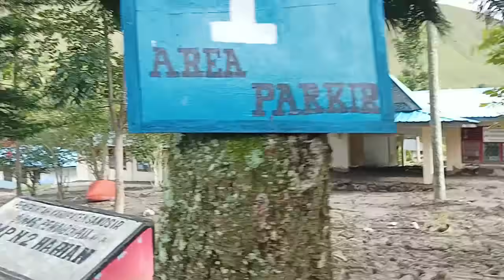SEORANG NENEK Tertimbun Banjir Bandang Sihotang Samosir dan Rusaknya Bangunan Sekolah